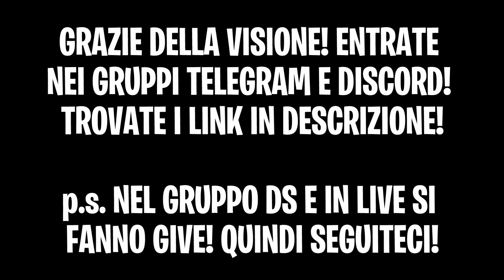I BUG e GLITCH PIU' ASSURDI CHE ABBIATE MAI VISTO SU FORTNITE SALVA IL MONDO😱 STW BUG ITALIA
HEY TU! VUOI SAPERNE DI PIU' SU DI ME, E SULLE ARMI LEGACY?

benvenuti a tutti ragazzi! Io sono Righe! in questo canale vedrete molti video FORTNITE Salva Il Mondo! mi raccomando se non volete perdervi nessuna live server  privati allora  iscrivetevi con campanella attiva su tutte le notifiche! ogni giorno video alle 07.00 o alle 14.00 e sono sempre in live dalle 21/22 alle 00+ Mi raccomando non mancare!

SE TI VA DONA PER IL CANALE!